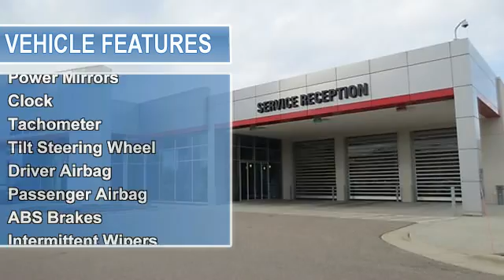2005 Chevrolet TrailBlazer - Jon Lancaster Group - Madison, WI 53718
Jon Lancaster Group
3501 Lancaster Dr

For Sale: 2005 Chevrolet TrailBlazer
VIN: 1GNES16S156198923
Engine: 4.2L L6 MPI
Drivetrain: Rear Wheel Drive
Transmission: 4-Speed Automatic
Mileage: 102,104
Color: Silverstone Metallic (exterior) Light Gray (interior)

Features:
Car Fax 1-Owner, Clean. JUST REPRICED FROM $10,995, $300 below NADA Retail! LS trim. 3rd Row Seat, Onboard Communications System, Dual Zone A/C, CD Player, Tow Hitch, Rear Air, Fully inspected & serviced. READ MORE! KEY FEATURES INCLUDE: Third Row Seat, Rear Air, CD Player, Onboard Communications System, Trailer Hitch, Dual Zone A/C Privacy Glass, Child Safety Locks, Bucket Seats, 4-Wheel Anti-lock Brake System, 4-Wheel Disc Brakes. LS with Silverstone Metallic exterior and Light Gray interior features a Straight 6 Cylinder Engine with 275 HP at 6000 RPM*. Fully inspected & serviced. EXPERTS ARE SAYING: Edmunds.com's review says Rugged and durable, the TrailBlazer has its roots in Chevy's Blazer line of vehicles, which has long provided transportation to those who take the climb every mountain maxim literally.. 5 Star Driver Side Crash Rating. 4 Star Passenger Front Crash Rating. AFFORDABLE: Was $10,995. Priced $300 below NADA Retail. Approx. Original Base Sticker Price: $28,100*. BUY WITH CONFIDENCE: Car Fax 1-Owner VISIT US TODAY: At Jon Lancaster Toyota our award winning team is ready to help you purchase a new 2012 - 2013 Toyota or Certified, or used car in Madison. When you visit our car dealership, expect the superior customer service that you deserve. It's our job to help find you the car that fits you and your family's needs without the typical pitch! Get the new or used car of your dreams by Toyota in Madison, Wisconsin. Stop by, call, or send a test drive request to Jon Lancaster Toyota today. Pricing analysis performed on 3/1/2013. Horsepower calculations based on trim engine configuration. Please confirm the accuracy of the included equipment by calling us prior to purchase.